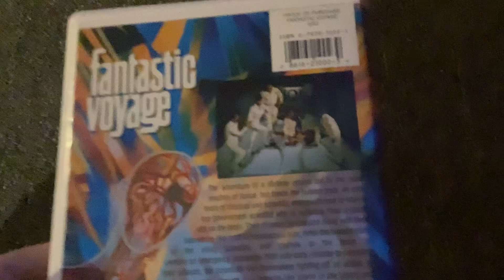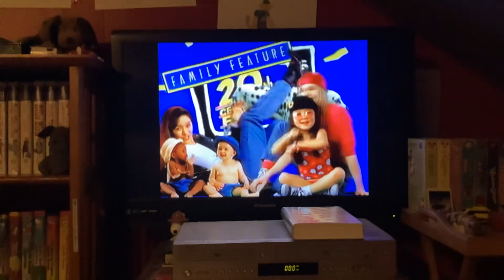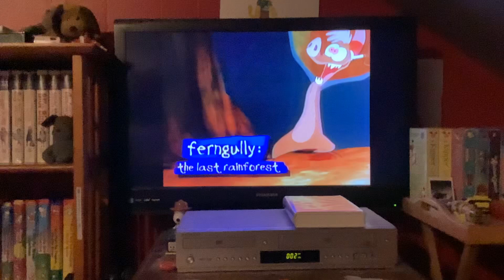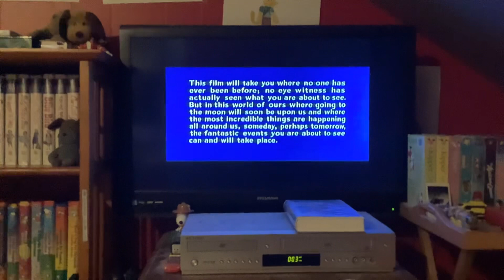Opening To Fantastic Voyage 1996 VHS